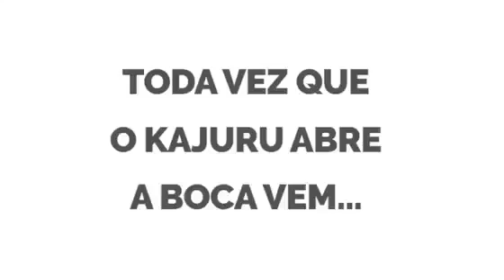"Toda vez que o Kajuru fala, eu sei que é mentira!"